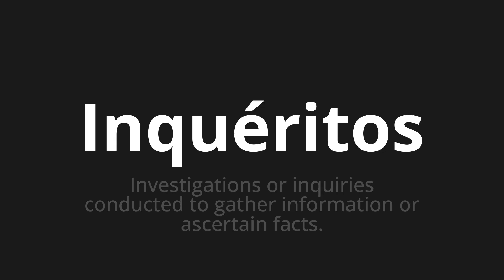How to pronounce Inquéritos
Master the Pronunciation of 'Inquéritos Which Means Inquiries' - which means : Investigations or Trees Conducted to Gather Information or Ascertain Factts. 📝 with @PortuguesePronunciation 🎓🗣️ - [Your Guide to Portuguese]

Learn to pronounce 'Inquéritos' perfectly in Portuguese with our easy and engaging tutorial by @PortuguesePronunciation! 📖📽️ In this comprehensive video, we provide you with native speaker examples 🗣️👂 and phonetic breakdowns 🎵 to ensure you get the pronunciation just right.

How to say Inquiries in Portuguese